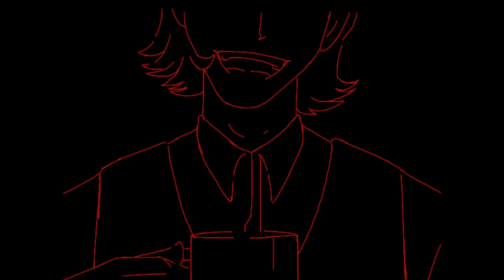ASMR Yandere Spider Kidnaps You Back [Roleplay] [Monster Boy] [M4A]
Click click click~

Artwork by Veep, excellent job!

I'd love some artwork!